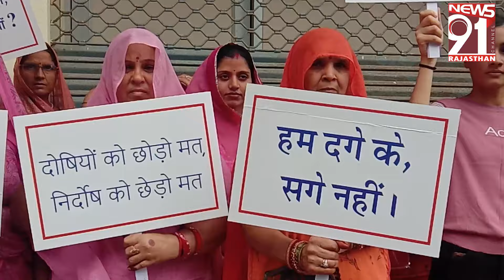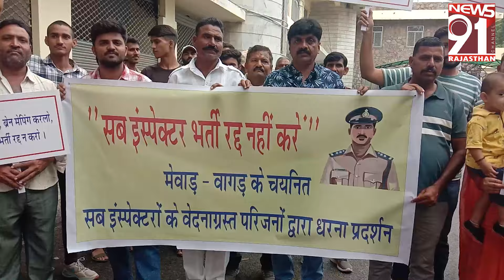उदयपुर में मदद के लिए एकजुट हुए भाजपा-कांग्रेस, सेवा संस्थानों पर दुकाने चलाने का आरोप 12_10_24 Tea